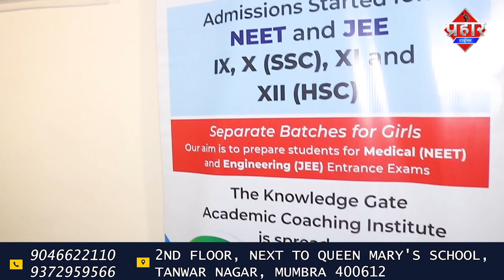कल्याण फाटा के नजदीक ऑटो रिक्शा और कार में जबरदस्त टक्कर || Islamuddin Khan || Aapka Prahar Times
कल्याण फाटा के नजदीक ऑटो रिक्शा और कार में जबरदस्त टक्कर || Islamuddin Khan

कल्याण फाटा के पास आज दोपहर में एक कार और एक ऑटो रिक्शा में जबरदस्त टक्कर हो गई ऑटो रिक्शा तो पूरी तरह से डैमेज हो गई जब कि कार भी छतिग्रस्त हुई है ये हादसा कल्याण फाटा के नजदीक एस के वैली के पास हुआ है सूत्रों से मिली जानकारी के अनुसार शीलफाटा से कल्याण फाटा की दिशा में ऑटो रिक्शा जा रहा था और तभी एस के वैली के पास एक कार रोड पर बने कट से पार हो रही थी तभी ये टक्कर हो गई जिसमें रिक्शे की हालत की तस्वीर और कार की तस्वीर आपके सामने है हालांकि जो लोग वहाँ थे उन्होंने बताया कि हादसे में किसी के घायल होने की खबर संज्ञान में नहीं आई है